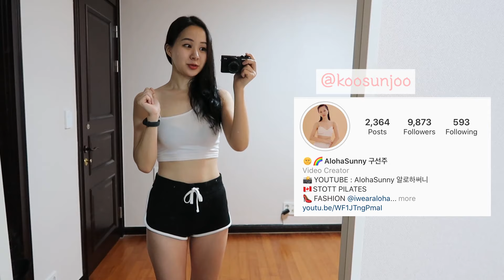Eng)다이어트운동🌞🌈-5kg 생리중 홈트레이닝! 다리 공략! | 생리기간에도 살 뺄 수 있다? Workout on period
🌺ALOHA! 알로하써니(AlohaSunny)입니다.

생리중에도 5kg을 감량한 제 운동루틴!

💪🏽다리 위주의 운동 + 에 압박이 적은 코어 운동

보고싶은 컨텐츠가 있으면 언제든 코멘트 남겨주세요 :)

MAHALO!